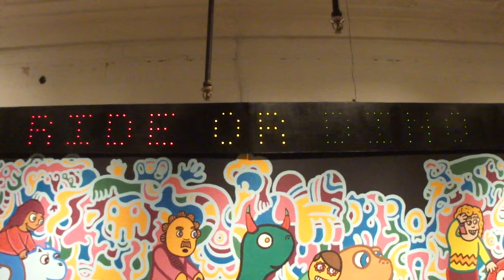11 10 07 Ride or Dino at Current